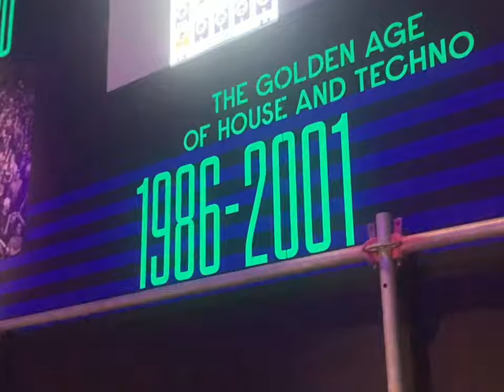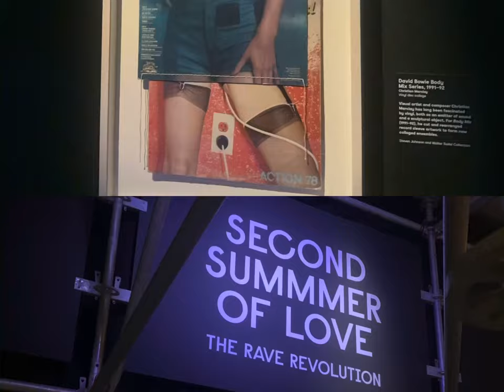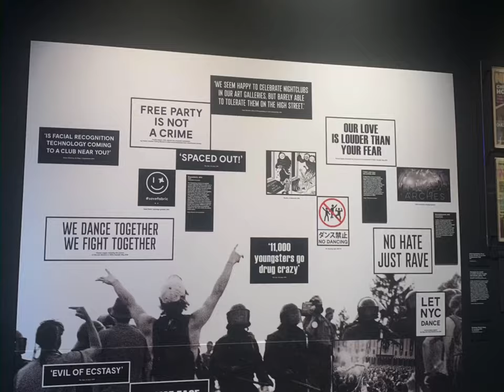Electronic : From Kraftwerk to the Chemical Brothers @ The Design Museum London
Last Friday we were invited to the @designmuseum for the preview of their new exhibition
After being In lockdown, and with the club & festival scene pretty much non existent at the moment, an exhibition that evokes the experience of being in a club had us all sorts of giddy!
We both grew up in the 90’s, with rave culture - we had the Slammin vinyl record bags (as school bags), flyers on our bedroom wall, and tape packs of raves we weren’t quite old enough to go to.  When we were finally old enough to go (or look old enough 😉) we met eachother at Fabric.
So this exhibition taking us through the history of electronic music, showcasing the people, fashion, art, technology and design that shaped something so important to us was a total dream!
There is a 3D show celebrating 50 years of kraftwerk , an absolutely awesome spectacle of The Chemical Brothers live shows in a 3 dimensional experience by smithandlyall and a 127 tune soundtrack selected by Laurent Garnier, that takes you through the Different zones.
If you love dance music, we can’t recommend this exhibition enough. thedesignmuseum have put a number of measures in place to ensure your safety. Including prebook only, and half capacity. face coverings are compulsory at all times for 11+, & bring your own wired headphones to listen to the multimedia exhibits.
The exhibition runs until 14th February 2021, and is sold out until Sept.  £16 weekdays £18 weekends.
It is recommended for 12+ and there is strobe lighting, and flashing lights.  We took Em with us, and felt comfortable doing so as he has been in a club & festival environment.
Any questions let us know, and if you do make it down there let us know what you think.  We were buzzing after, seeing the whole scene exhibited like that made us proud to be part of something so special.